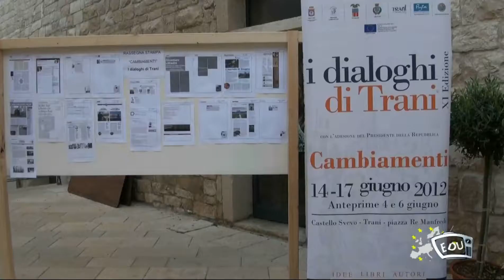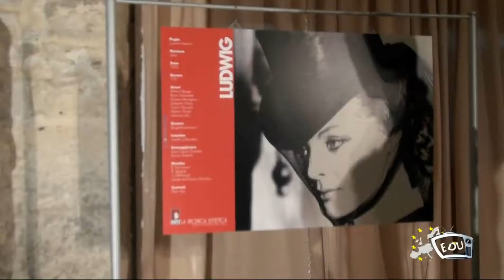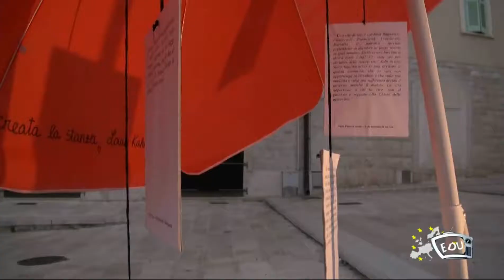i dialoghi di trani 2012